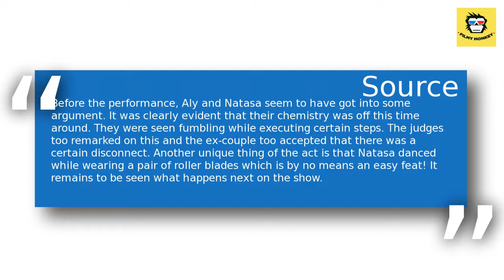Tiff Between Ex Couple Aly Goni & Natasa Stankovic Affects Their Upcoming Performance!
This week, the good-looking couple – Aly Goni and Natasa Stankovic put up a performance  which seemed weaker in contrast to their earlier performances.